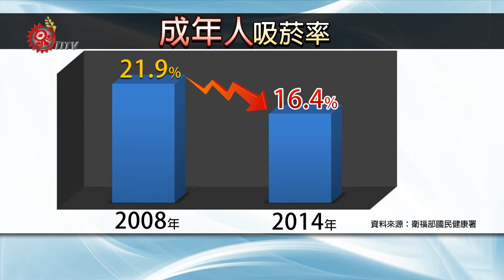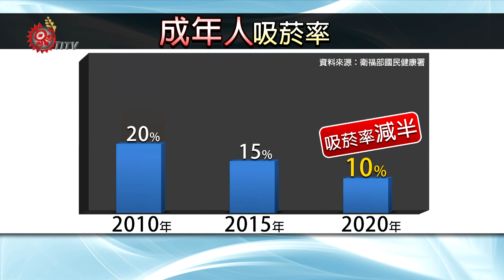國健署漲菸捐 六年減89萬吸菸人數 2015-01-09 TITV 原視新聞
菸害防制法新規定2009年開始，菸捐調漲為最多20元，上路至今六年來，根據衛福部國健署資料顯示，吸菸人口已經減少89萬人， 18歲成年人吸菸率，2008(97)年的21.9%，到2014(103)年下降至16.4%，而在當中18~29歲，降低超過三分之一，有39.7%，另外65歲以上，降幅則近一半，有46.1％，兩個年齡層，是降幅最大 ；國建署則表示，吸菸人數減少，確實與菸捐調漲有關

國健署長邱淑媞也表示， 將持續推動調漲菸捐，從原先20元增至40元，菸稅則從11.3元，漲到16.3元，來降低國人吸菸率；並堅決反對將電子菸納入《菸害防制法》，因為電子菸含有的毒性，恐比頂心毒油，毒上一千倍

未來國民健康署將繼續加強警示圖文面積擴大、菸價調漲， 期盼成人吸菸率從2010年20%，在2015年降至15%，2020年降至10%，達到10年吸菸率減半的目標